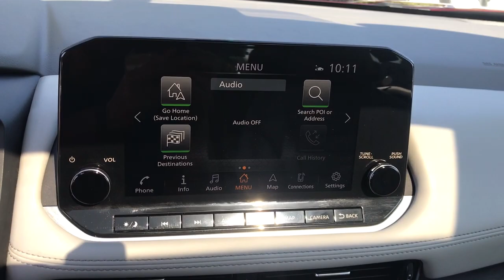2021 Nissan Rogue Langhorne, Bensalem, Philadelphia, Southampton, Huntingdon Valley, PA P22600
Scarlet Ember Tintcoat Used 2021 Nissan Rogue SL available in Feasterville, Pennsylvania at Colonial Nissan. Servicing the Langhorne, Bensalem, Philadelphia, Southampton, Huntingdon Valley, PA area.

Rogue SL
2021 Nissan Rogue SL - Stock#: P22600

Colonial Nissan
117 Bustleton Pike